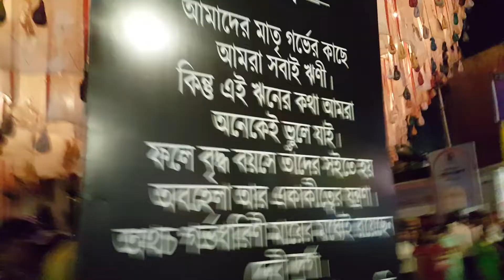दुर्गा माँ 🌹की पूजा (DURGA PUJA) पंडाल पूरे भारत 🇮🇳 (INDIA) मे ही नही WORLD 🌎मे एक नम्बर धमाके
दुर्गा माँ 🌹की पूजा (DURGA PUJA) पंडाल  पूरे भारत 🇮🇳 (INDIA) मे ही नही WORLD 🌎मे एक नम्बर  धमाकेदार, सुपरहिट ,अनकॉमन,गजब की कारीगरी,इवेंट  KOLKATA मे  TOP 1⃣0⃣ की दुर्गा पूजा  आप अपने  HEMANT TV CHANNEL  📲 YOU TUBE पर देखै ओर 1⃣से 1⃣0⃣ तक के लाइन से दुर्गाजी,पंडाल,लइटिंग,थीम, इवेंट का चयेन ☝👍👌 करै ओर धमाकेदार बम्पर सुपरहिट नवरात्रि के दुर्गा पुजा पर इनाम की 💎🥈🌹🥉(GIFT)जीत🎯 के भागी दार आप बने, कोलकाता के सभी TOP 1⃣0⃣ स्थापित पंडालों की दुर्गापूजा का सीधा प्रसारण (📹🎥 LIVE TELECAST)आप का अपना HEMANT TV CHANNEL 📲पर देखा जा सकता है. भव्य पूजा पंडाल⛰, अदभुत लाइटिंग 🎇 ,जबरदस्त थीम🎡🎢, बड़ी बड़ी प्रतिमा दुर्गा जी🌋 , रास गरबा डांडिया💃👯‍♀👩‍❤‍👩🌈 का आयोजन,दुर्गा जी की भव्य विशाल आरती 🔥,   देखै ओर लिख कर 📲YOU TUBE पर मैसेज करे HEMANT TV CHANNEL के CEO अनिल पाटोदिया जी ने धमाकेदार BUMPAR इनाम🎗💎🥈🥉🎯 की  घोषणा की है जो पूरा भारत (INDIA) ही नही पूरा (WORLD) वर्ल्ड  देखै गा, धन्यवाद -✈🚀🛰🛫हेमन्त तोसावर.